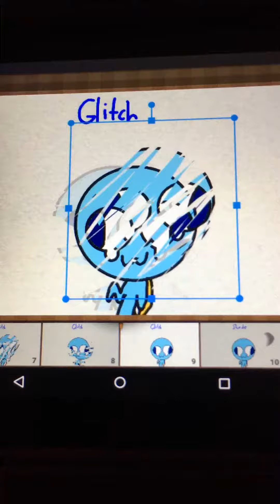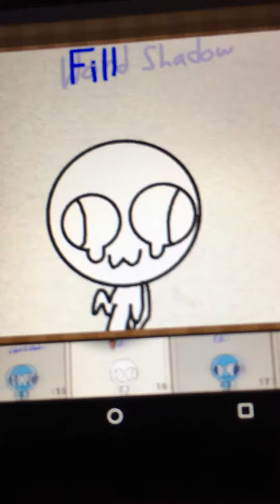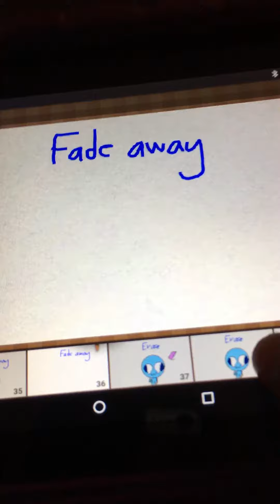How to use FlipaClip- for starters and pro's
Hey, if your new and interested with the app, just watch this video and this would help you!